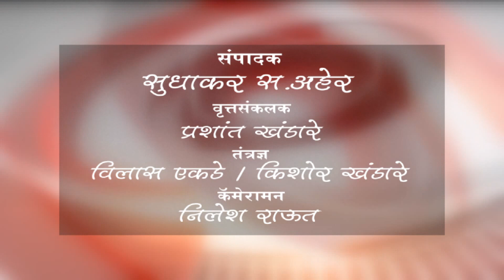मोताळा -नागरिकत्व कायद्याविरोधात सर्वधर्मियांचा आक्रोश मोर्चा..